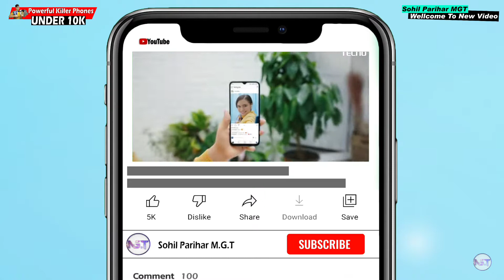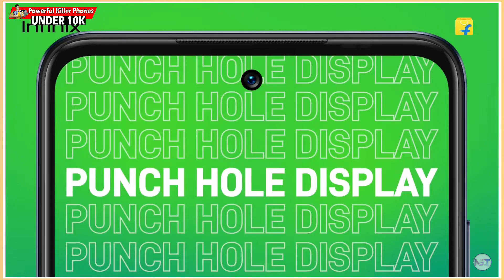Top 6 Best Smartphones Under 10000 in 2022⚡⚡June 2022 | Phone Under 10K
Hello Dosto!!!
My Name is Sohil Parihar. You Are Watching Your Youtube Channel Sohil Parihar MGT.

Hello Friends, Aaj Ke Video Me Hum Aapko Batane Wale Hain June 2022 Top Mere Picks
Best Budget Smartphones Ke Baare Me Jo Muja 10,000 Ke Price Range Ma Mujhe Kafi Pasand Hai.

🛒 Check Out Smartphones 📲

👉🏻 Tecno Spark 8 Pro :

👉🏻 Realme C31 :

👉🏻 Infinix Hot 11 2022 :

👀 Watch My Excellent Videos 🔥

📝 Your Queries ⚡⚡

phone under 10000 for camera
phone under 10000 in india
5g phone under 10000
5g smartphone under 10000
5g mobile under 10000
phone under 10000 6gb ram 128gb
phone under 10000 technical guruji
phone under 10000 trakin tech
phone under 10000 latest
phone under 10000 best camera
phone under 10000 with 128gb storage
phone under 10000 to 15000
phone under 10k 2022
phone under 10k with best camera
phone under 10k for gaming
phone under 10k with snapdragon
phone under 10k 2021
best phone under 10k trakin tech
best phone under 10k for gaming
best phone under 10k for bgmi
best phone under 10k 5g
best phone under 10k technical guruji
smartphone under 10000 trakin tech
smartphone under 10000 rupees
smartphone under 10000 best camera
smartphone under 10000 technical guruji
smartphone under 10000 5g
smartphone under 10000 latest
smartphone under 10000 to 15000
best smartphone under 10000 in 2022
best smartphone under 10000 trakin tech
best smartphone under 10000 tech burner
best smartphone under 10000 for gaming
smartphone under 10k 2022
smartphone under 10k in india
best smartphone under 10k 2022
smartphone under 10k to 15k
mobile under 10000 in 2022
mobile under 10000 trakin tech
mobile under 10000 technical guruji
mobile under 10000 5g
best mobile under 10000 in 2022
phone 2022 under 10000
mobile 2022 under 10000
smartphone 2022 under 10000
phone 2022 under 10k
camera phone 2022 under 10000
gaming phone 2022 under 10000
best mobile under 10000 trakin tech
best mobile under 10000 for gaming
mobile under 10000 in india
mobile under 10k in 2022
best phone below 10000
best mobile under 10k in 2022

📽️ Video Highlights⚡⚡⚡

00:00 Intro with subscribe zaroor karna 😊
01:09 Best Infinix Phone Under 10000
01:43 Best Realme Phone Under 10000
02:22 Best Tecno Phone Under 10000
03:06 Best Micromax Phone Under 10000
04:00 Best Poco Phone Under 10000
05:02 Best Samsung Phone Under 10000

About : This is Sohil Parihar MGT From india.